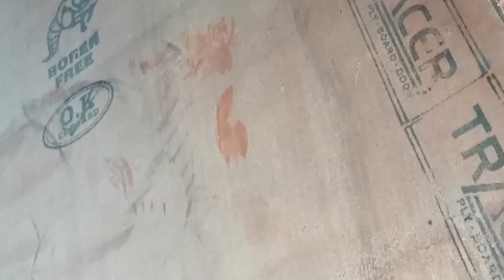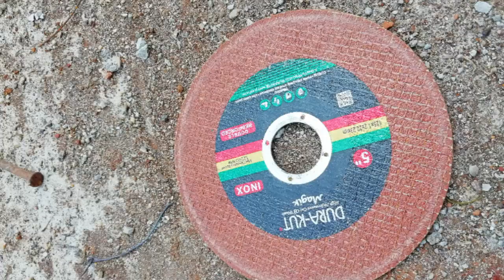55+ common tools and material uses for shuttering in construction II Civil Engineering II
I explained in this video about the tools and material which are used for shuttering work of all structural components (like column, beam, slab, plinth beam, staircase, rcc wall)uses in construction site of civil engineering. I also added the real photos of actual tools which are present at the construction site and commonly used.
👉Other civil engineering video :-
By Sunny gherra, Sunnygherra, Civil engineering videos,construction videos of civil engineering.